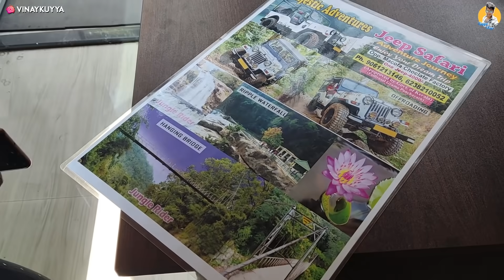Kerala lo waterfalls ki velamu | Kerala Trip Day 2| Kuyya Vlogs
Havish Waterfalls లో ఆడుకున్నాడు | Kuyya Vlogs